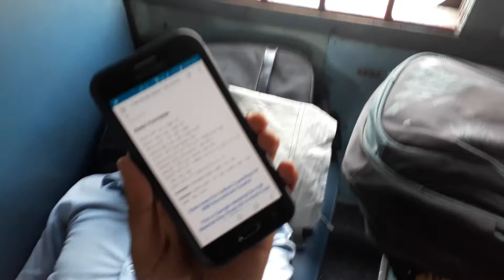railway exam ke liye Ja Rahe student ka view Dekhe live छात्र अब आराम से जा रहे हैं Live by manish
छात्र अब आराम से जा रहे हैं railway exam news dhekhiye or es video ko dusre student ko bheje rahulraaz education news